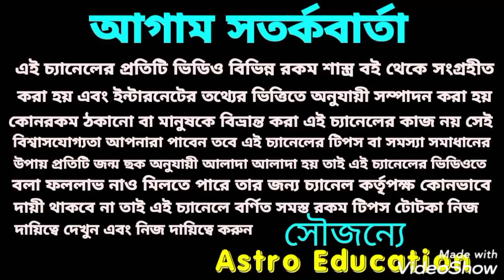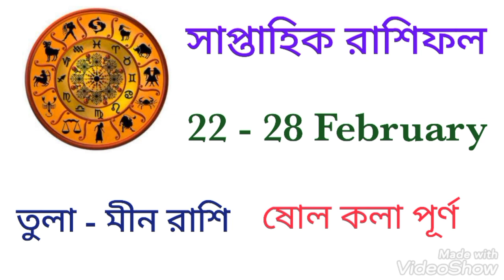saptahik rashifal ! 22 - 28 February!!